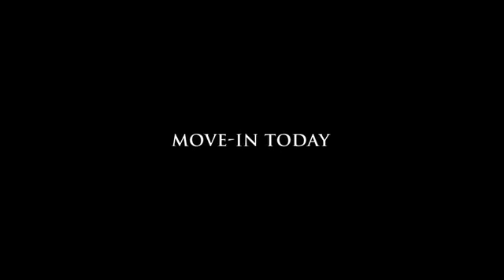Sobha Hartland – Luxury Villas in MBR City, Dubai Sales No 9873556171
Luxury Villas at Sobha Hartland are a green haven, right in the center of the city. While sleek interiors, state-of-the-art amenities and innovative design define your home, it is the surroundings that make for truly exclusive living. Experience nature’s bounty as a lush, beautiful forest envelope the property. It’s a unique life that offers the best of both worlds.
Know more about Sobha Hartland Villas Contact Our Sales Team 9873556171